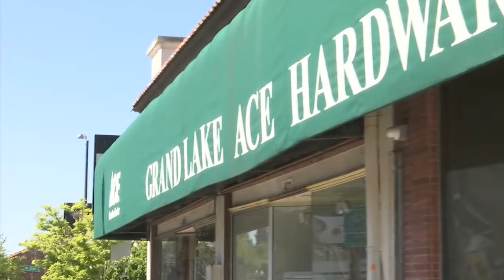East Bay police chief attacked by homeless man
KRON4's Tiffany Justice reports